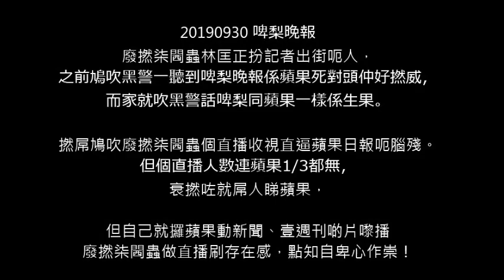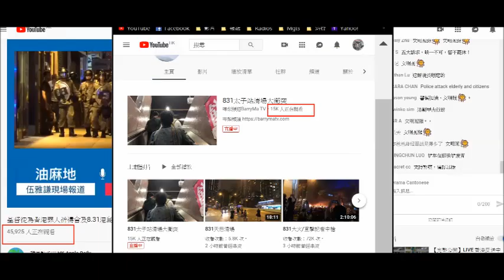20190930 啤梨晚報廢撚柒閪蟲林匡正見直播人數不及蘋果直播係度屌人睇蘋果，仲屌埋其他網台主持，但自己就死去聽D100兼鳩吹係劉世良個朋友，利用唔到桑普又屌一次